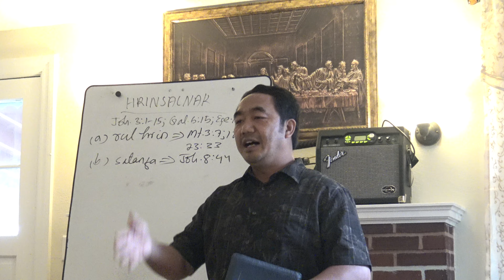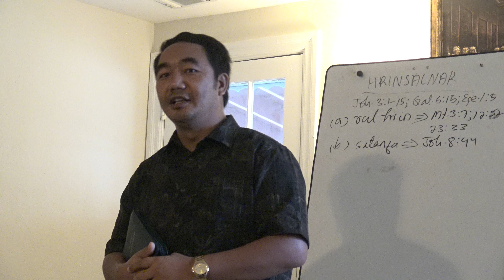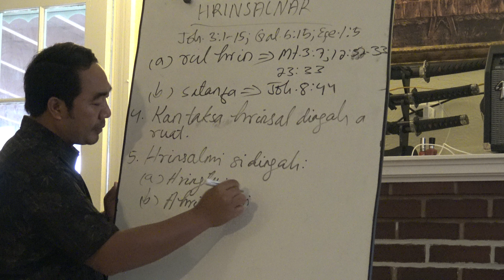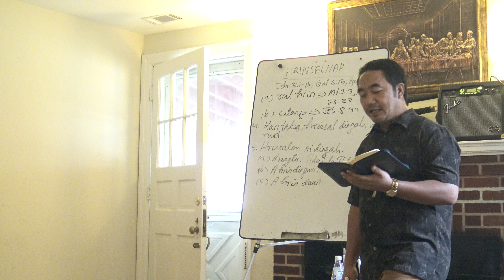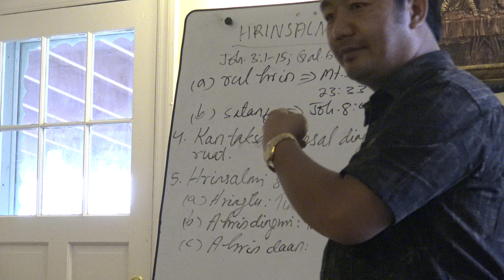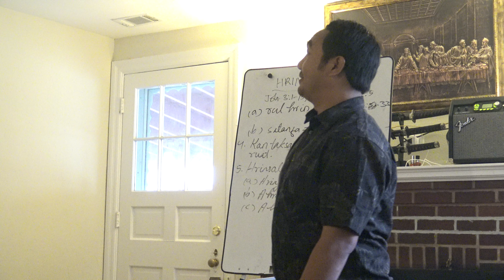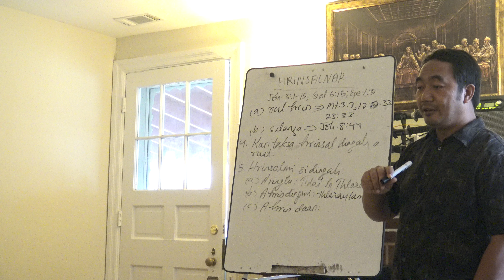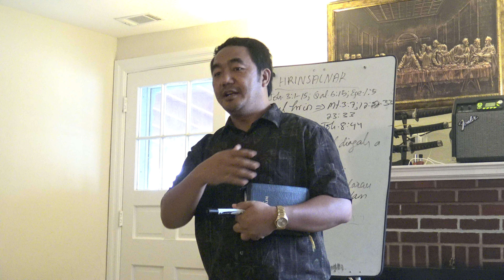Rev MangSiah Luai BFBC 9/2015 US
Hi mi Thu Sermon a ngaitu Hmuahhmuah / Ralring  A tul ..
Hi Sermon na ngai theh in "
Back to the Bibli'